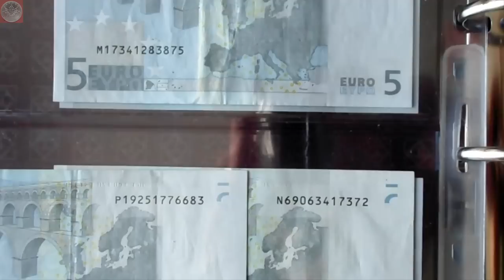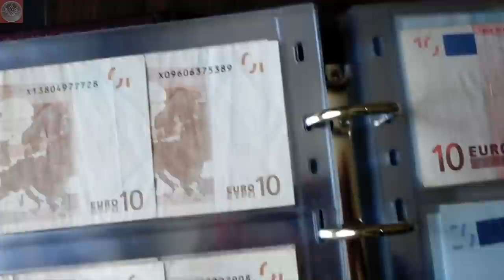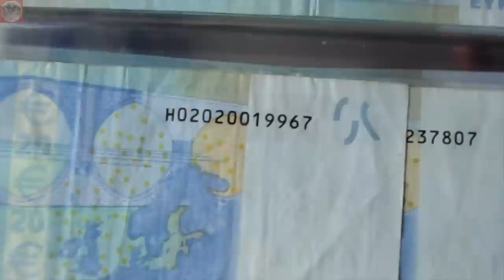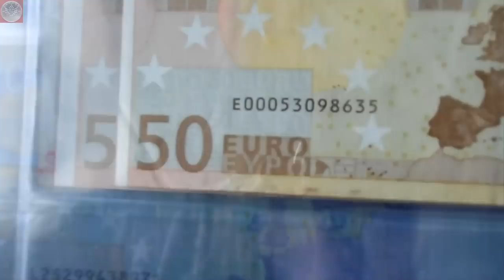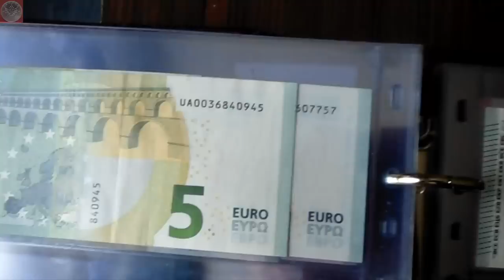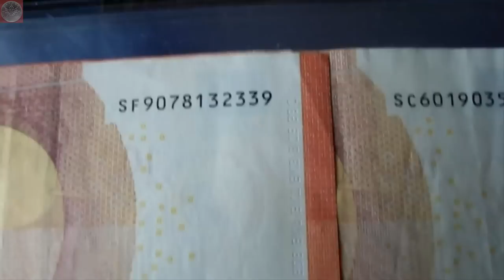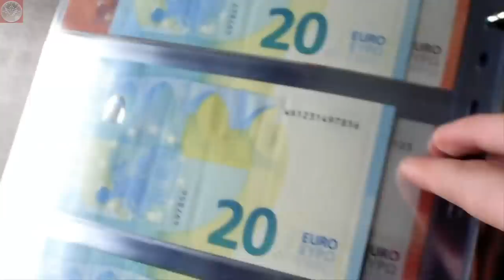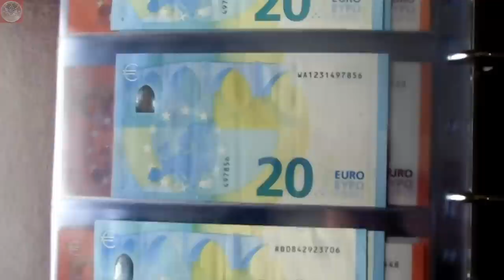Wertvolle Euroscheine ? Seltene Seriennummern ? Markt für Euroscheine ? - Meinung & Scheine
WICHTIG !
Derzeit kann man den Wert der über der aufgedruckten Zahl ist nicht berechnen. Die Erhaltung der Scheine sollte ziemlich gut sein und dann ist es davon Abhängig ob sich ein Käufer für deinen Schein interessiert. Solange das nicht der Fall ist, hast du nur den Nennwert. :)
Ich mache das eher für mich zum Spaß und auf keinen Fall, weil ich damit Geld verdienen will oder sonstiges. Bitte macht euch keine zu großen Hoffnungen, auch bei auf den ersten Blick lustigen oder interessanten Seriennummern !!